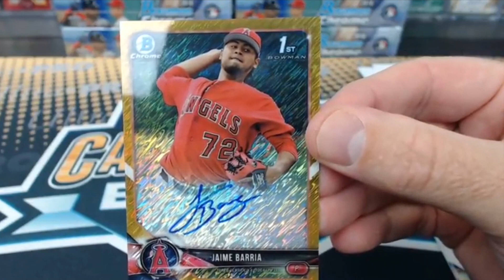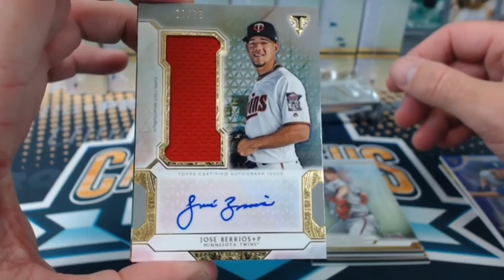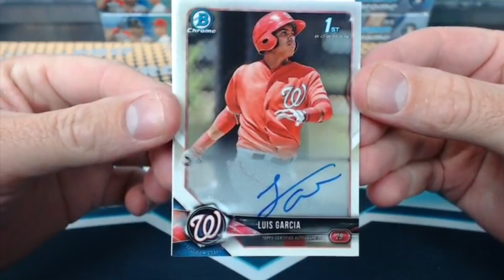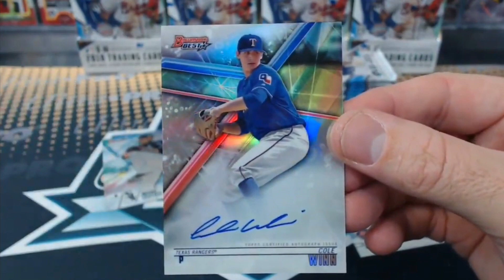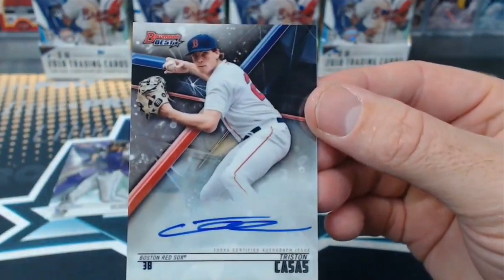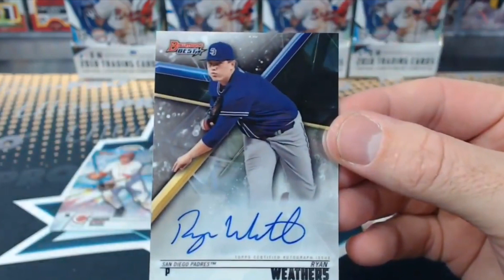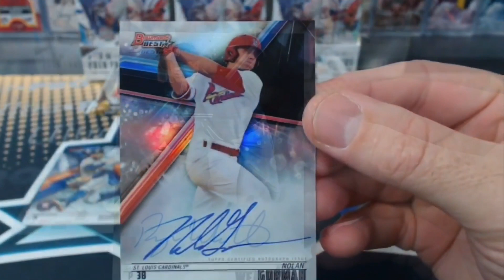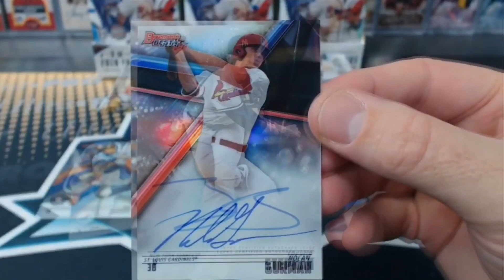Cardsmiths Breaks Baseball Hits 98